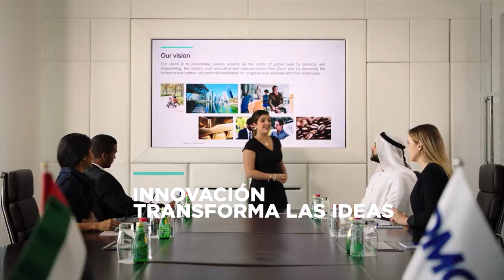DMCC Corporate Video 2022 - South America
DMCC Video Corporativo 2022
Made for Trade DMCC tiene todo para establecer y crecer su negocio. Siete veces considerada ‘Zona Franca Global del Año’ por la revista fDi de Financial Times, es el hogar de una comunidad vibrante, una infraestructura innovadora, servicios de primer nivel y una asombrosa variedad de propiedades, todo a unos minutos de excelentes vías terrestres, marinas o aéreas que lo conectan con el resto del mundo.